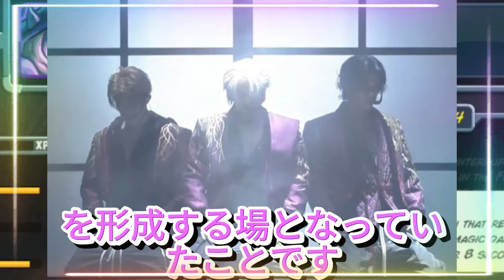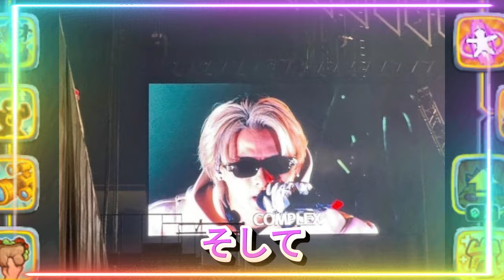【平野紫耀】Number_i初単独ライブ！「TOBE LIVE at ARIAKE ARENA 2024」プライムビデオ独占配信開始！伝説のライブが今、蘇る！